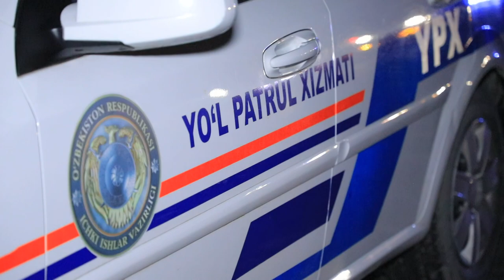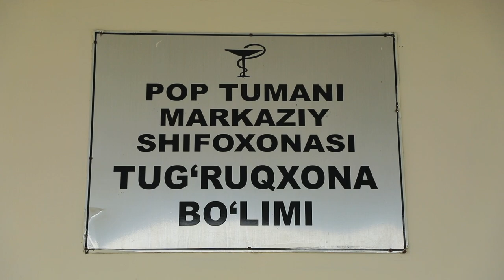Dunyoni ko'rishga shoshilgan qizaloq "YPX" avtomobilida tug'ildi